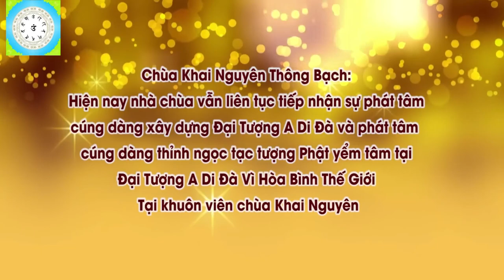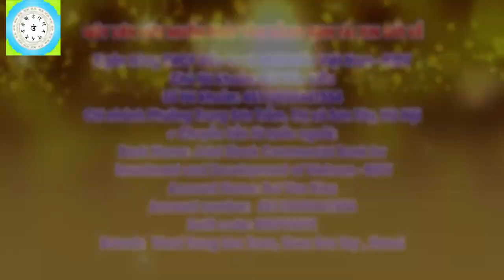🔴Trả Lời Các Câu Hỏi Phật Pháp Về Đời Sống Và Tâm Linh l Thuyết Giảng Đ,Đ Thích Đạo Thịnh, Pháp Âm